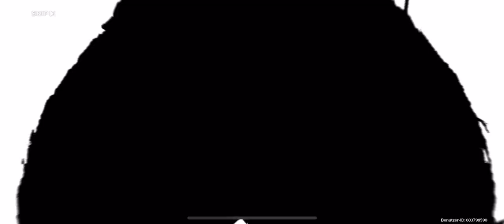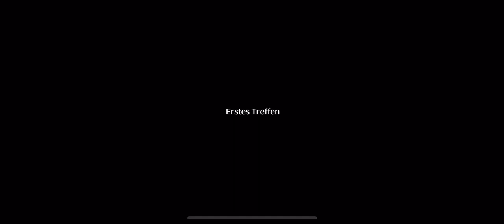Magistratin Jinhsi (Projekt Ende) | iOS | No Commentary | Wuthering Waves #22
Hallo und Willkommen zu einer neuen Wuthering Waves.